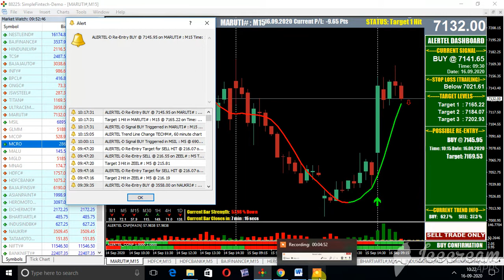maruti SUZUKI EQUITY MT4 LIVE 15 MIN CHART BUY ON 16 SEPT 2020 LIVE